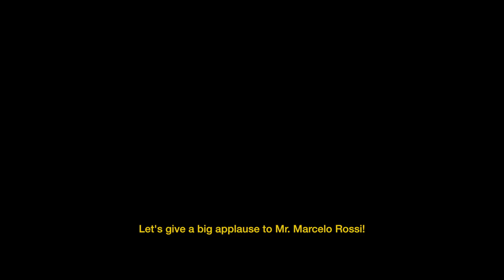Hot Docs Trailers 2014: THE CHILEAN ELVIS